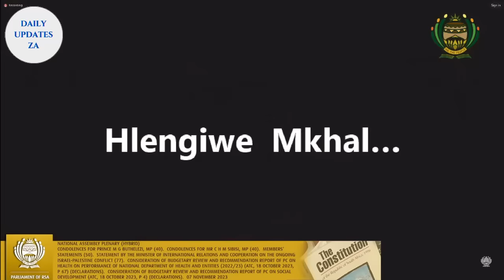Dr Mbuyiseni Ndlozi & Dr Naledi Pandor Emotional Debates about Israel & Palestine.